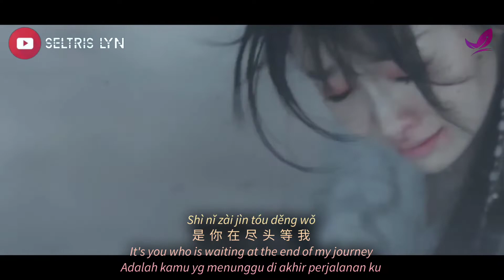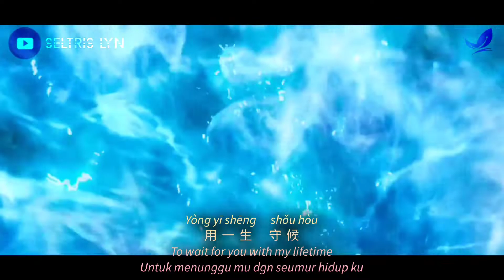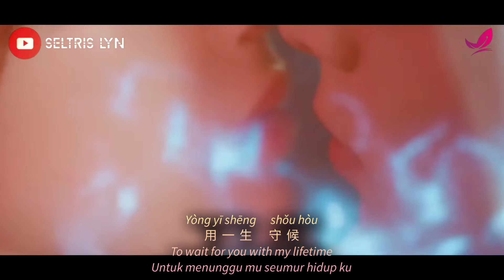千年之恋 Qiān Nián Zhī Liàn - 芝麻 Mochi Subtitle terjemahan English Bahasa Indonesia